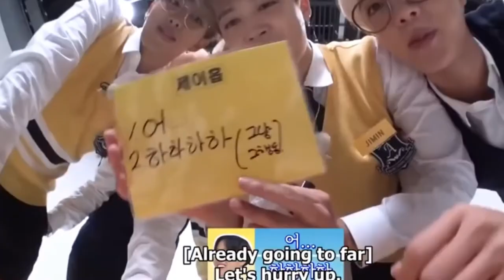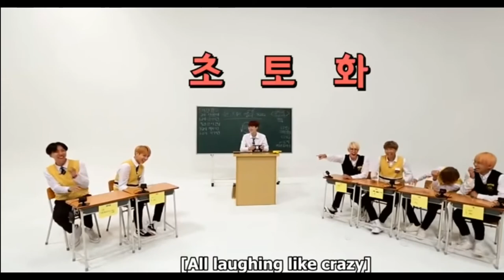jimin radiates slytherin energy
BTS 방탄소년단 防弾少年団 Jimin We all know that Jimin has an Angle side, but he also has an evil side.

X - All information collected from Internet. I have just put them all together.
X - If you are going to re-post my video on Youtube, please give some credit to my channel